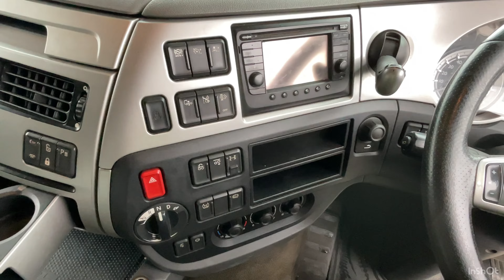2016 DAF XF Super Space 510 EURO 6 Tractor Unit (DX16 RZH) (4543/3)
Registration Number: DX16 RZH
Year of Manufacture: 2016
Mileage: 311,000 miles
MOT Expiry: Not specified
Model: XF 510
Features: Lightbars, tipping gear, twin bunks, entertainment system, electric windows, electric distance control, cruise control, air conditioning
Number of Former Keepers: 2
Engine Size: 12,902 cc
Start Date of Current Keeper: 27 September 2022
Color: White
Fuel Type: Diesel
Wheelplan: 3 Axle + 3 Axle Artic - Mid-lift
Engine Number: A237619
Gross Vehicle Weight: 44,000 kg
Transmission: Automatic
Date of 1st Registration in the UK: 1 March 2016
Scrap Marker: No